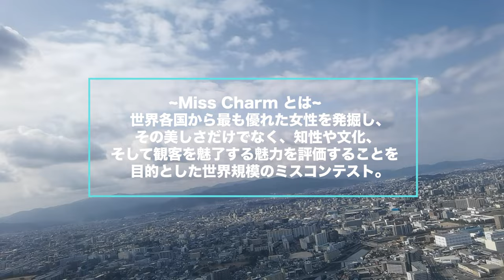Miss Charm 2023 審査員の裏側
2023年ベトナムで開催されたMiss Charmの世界大会審査員の様子をお送りします〜！

2024年の日本代表を私が選出することになったので、もし世界大会に行ってみたい！日本代表になりたい！という方がいれば